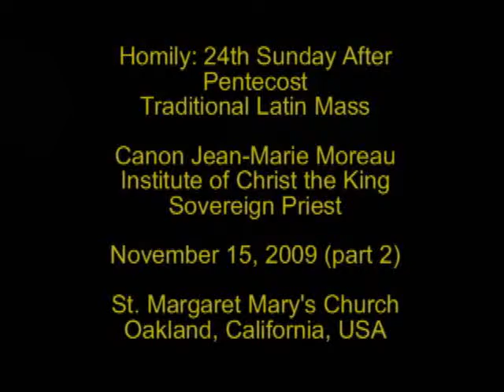Homily_24thSunday-after-Pentecost_111509-part2.wmv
Homily: 24th Sunday After Pentecost
Traditional Latin Mass

Canon Jean-Marie Moreau
Institute of Christ the King Sovereign Priest

November 15, 2009 (part 2)
St. Margaret Mary's Church